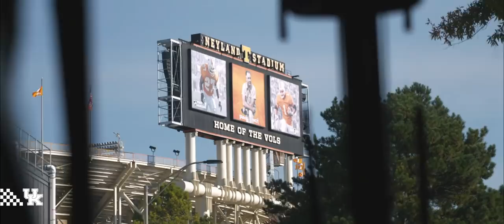FB: All-Access Kentucky-Tennessee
Go behind the scenes as the Wildcats pick up win number two and crush a streak convincingly in Knoxville.